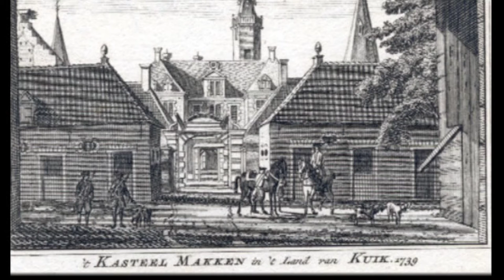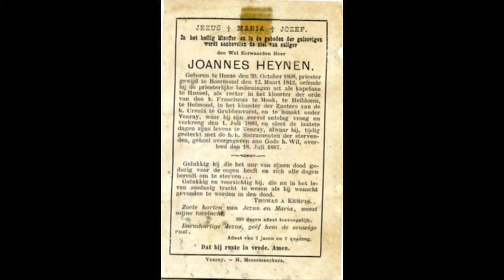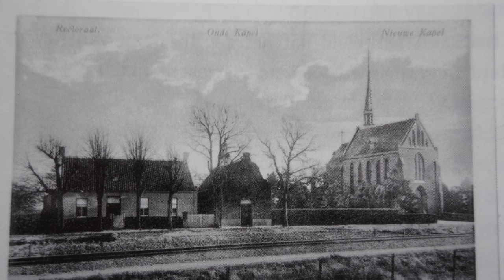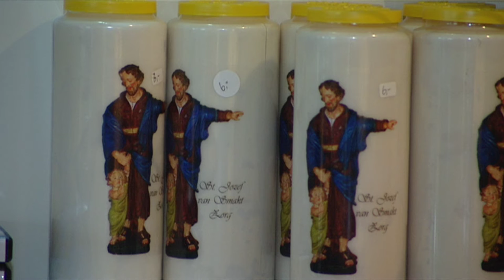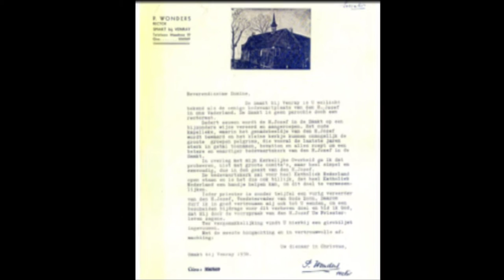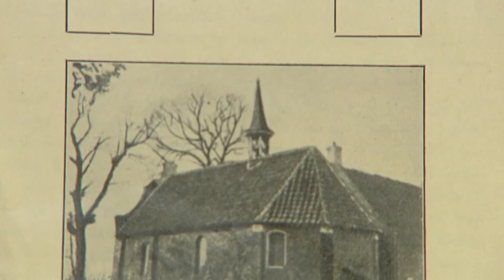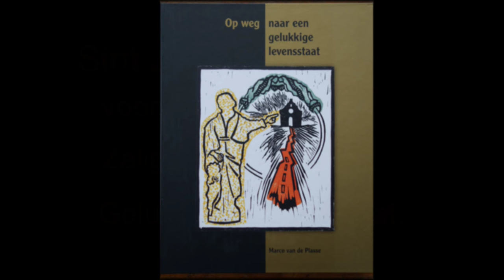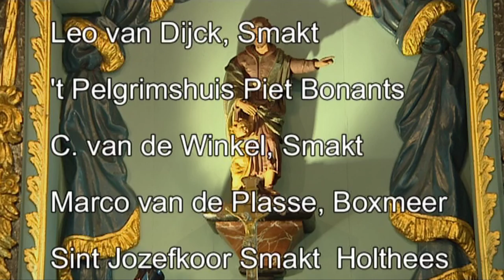Film Sint Jozef